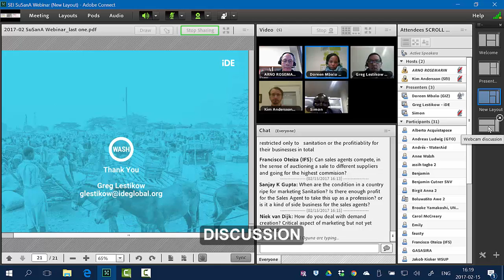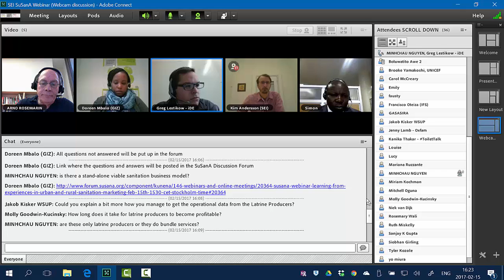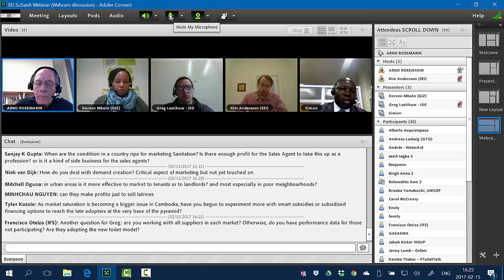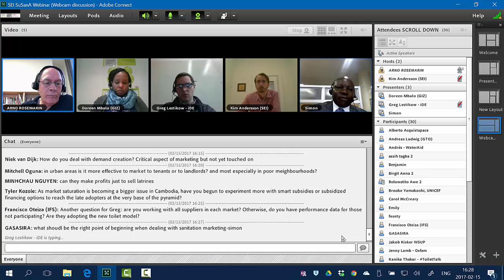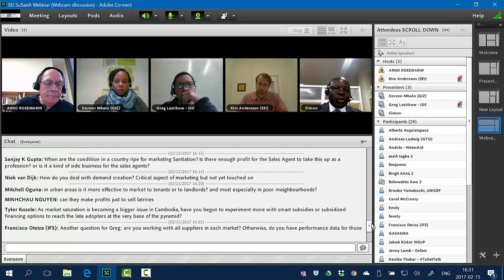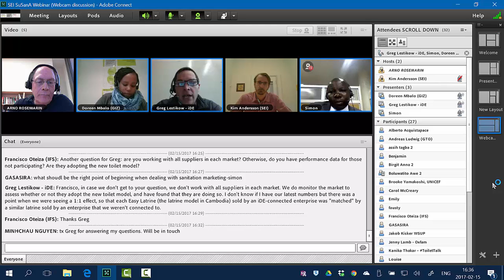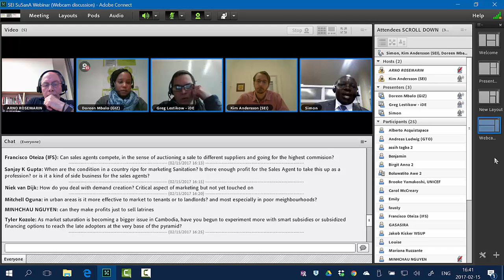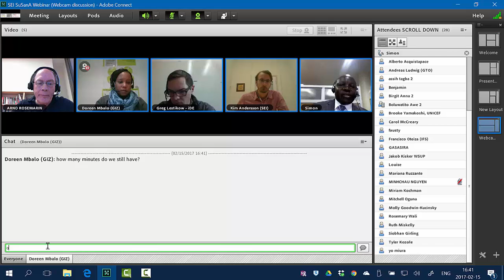Webinar 9. Feb 15, 2017 Discussion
Discussion of the 2 papers given by Simon Okoth and Greg Lestkow